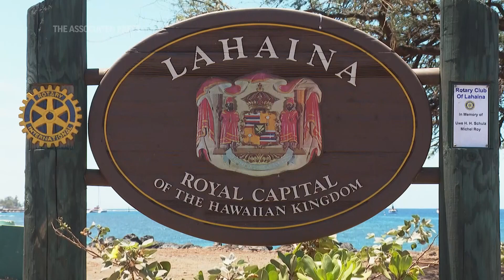Some Lahaina residents begin healing process after wildfire disaster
ASSOCIATED PRESS
Lahaina, Hawaii – 17 August 2023
++MUTE++
1. Aerial view of the town

HEADLINE: Some Lahaina residents begin healing process

DATELINE: Lahaina, Hawaii

ASSOCIATED PRESS
2. The remains of buildings

ANNOTATION: Much of the early focus has been on the wildfire disaster in historic Lahaina town.

ASSOCIATED PRESS
3. Officials on the scene

ANNOTATION: But on Thurday, crews fanned out into pockets of oceanside neighborhoods that also were destroyed by the fast-moving fire.

ASSOCIATED PRESS
4. A structure destroyed by fire as seen from across a busy oceanside street

ANNOTATION: Corrine Hussey Nobriga gathered her family and fled the danger.

ASSOCIATED PRESS
5. A sign welcomes visitors to Lahaina
6. SOUNDBITE (English) Corrine Hussey Nobriga, Lahaina resident:
++PARTIALLY COVERED++
“The families are healing, you know, and it’s a touchy situation right now, because for us as a community, of course we’re happy that we have our homes. But our heart aches, because that’s our other neighbors and our families.”
7. Aerial of wildfire damage
8. SOUNDBITE (English) Kapali Keahi, Lahaina resident:
++PARTIALLY COVERED++
“We definitely need some time to think, to ponder upon, you know, the next couple weeks and what we need to do to stay strong for the long haul.”
9. Crews at work

ANNOTATION: More than 100 people have died on the island of Maui as a result of last week’s wildfires.

ASSOCIATED PRESS
10. A section of town ravaged by fire
STORYLINE:
Away from historic Lahaina (leh-HEYE'-neh) town, where much of the early focus has been, crews fanned out into pockets of oceanside neighborhoods that also were destroyed by the fast-moving fire.

Corrine (keh-REEN’) Hussey Nobriga (noh-BRIG’-eh) gathered her family and sped out from the danger.

She laments about the lives lost, including neighbors down the street who had no time to flee.

“The families are healing, you know, and it’s a touchy situation right now, because for us as a community, of course we’re happy that we have our homes. But our heart aches, because that’s our other neighbors and our families,” she said Thursday.

Fellow Lahaina resident Kapali Keahi (keh-PAH’-lee kay-AH’-hee) said the tragedy will take time to process.

“We definitely need some time to think, to ponder upon, you know, the next couple weeks and what we need to do to stay strong for the long haul,” he said.

More than 100 people have died on the island of Maui as a result of last week’s wildfires.